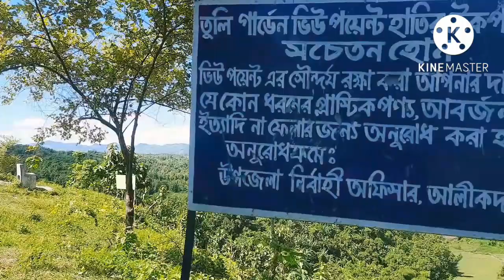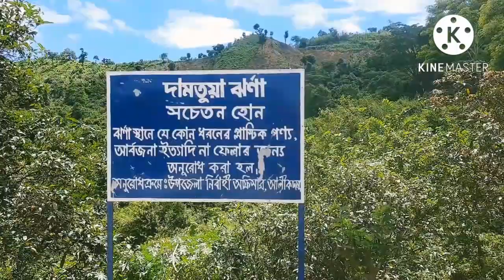দামতুয়া ঝর্ণা.......আলীকদম, বান্দরবান। সম্পূর্ণ ট্রেকিং এক্সপেরিয়েন্স.....